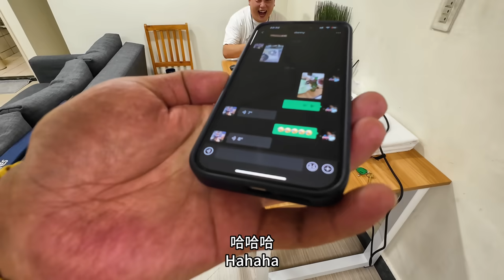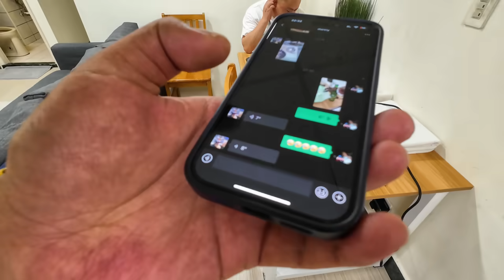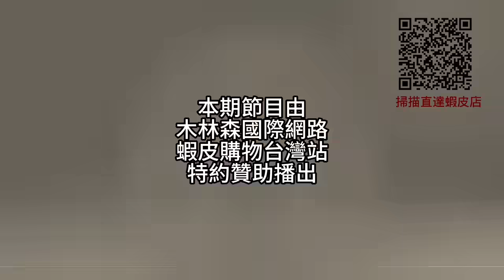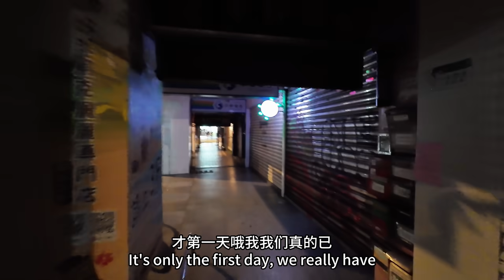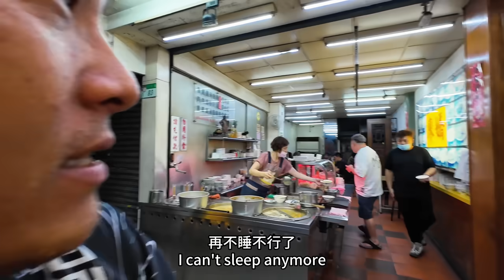#5# 到台湾第一天，三更半夜出门，看看凌晨的台北街头长啥样，三胖爆笑约喝18天｜｜感谢您一路的支持【Sean的世界TV】频道，欢迎加入我的会员频道，谢谢您一路的陪伴！